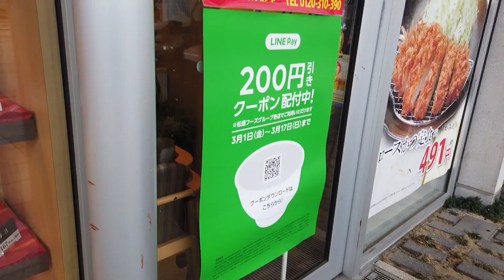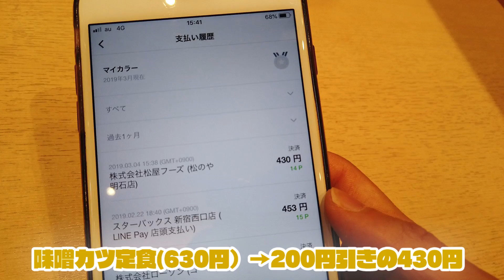こりゃ良き！松のやでLINEPay(QRコード決済)のお得なクーポンを使ってお食事をしてきた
ーー－－－－－－－－－－－－－－－－－－－－－－－－－
                SJCAM SJ4000WiFi
                iPhone7Plus